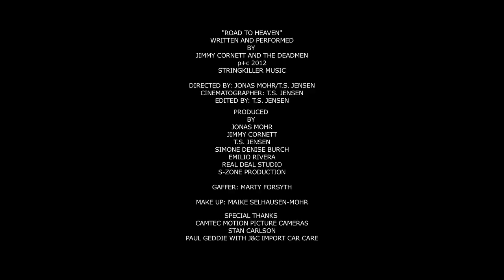JIMMY CORNETT - ROAD TO HEAVEN (Official Music Video)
This is the official Video "Road to Heaven" from the brand new Jimmy Cornett and The Deadmen Album "Raise The Dust" !
Featuring Emilio Rivera known from the TV Series "Sons Of Anarchy"
Directed by Jonas Mohr and T.S. Jensen
Produced by Jonas Mohr, Timothy Jensen, Emilio Rivera and Jimmy Cornett.
Gaffer : Marty Forsyth
Special Thanks to : Stan Carlson, Simone Denise Burch,S-Zone Productions